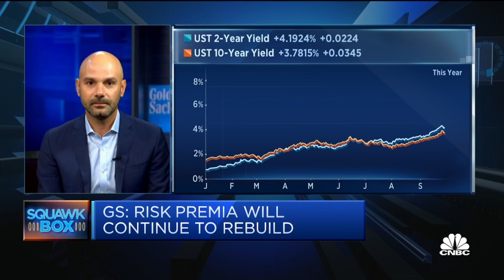'Big paradigm shift’ in real yields: Goldman Sachs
Lotfi Karoui, Chief Credit Strategist at Goldman Sachs says cash has been reintroduced as a "very attractive value proposition" gives his take on real yields, markets and central bank movements.